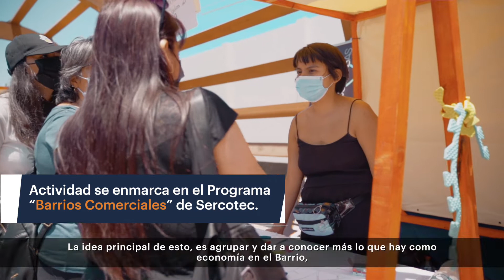Participamos de la Feria Barrio Histórico Estación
¡Participamos de una gran actividad!  Estuvimos presentes en la primera versión de la “Feria Barrio Histórico Estación: Un Viaje al Corazón de Antofagasta” 🚂, iniciativa que es parte del programa de Sercotec "Barrios Comerciales"
La instancia contó con la participación de los miembros del gremio y emprendimientos invitados, quienes a través de sus negocios compartieron con la comunidad 👨‍👩‍👧‍👦
En este encuentro dimos a conocer nuestro Plan de Reconversión de Patios, además de la propuesta patrimonial donde volcamos las ideas de nuestros vecinos que dieron a conocer en las distintas instancias de diálogo y participación ciudadana sostenida en el último tiempo.